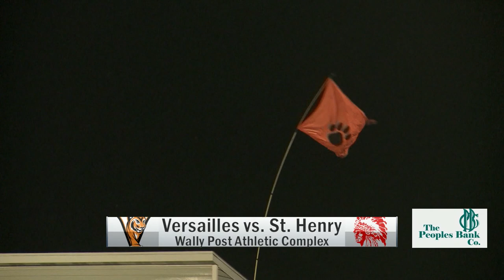Versailles vs St. Henry Football 10/15/2021